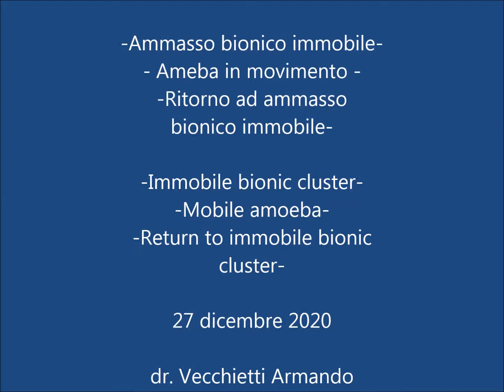Ammasso bionico immobile - Ameba mobile - Ritorno ad ammasso bionico immobile.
Il filmato è molto accelerato.
Un ammasso bionico si vitalizza in ameba che poco dopo si immobilizza di nuovo diventando l'ammasso bionico originario.